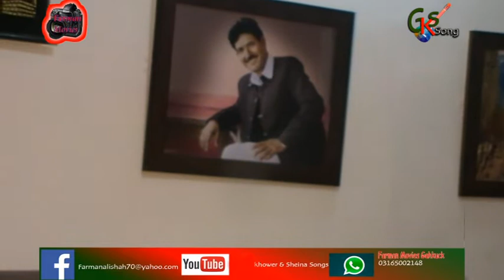khowar New Song 2019 new bazmi song And Dance Khowar song : Talem khan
You can found the following contents in Khowar&shina Songs:
 more..
Khowar newsongs
Find Songs
gilgit baltistan
Tasawar-ul-Karim Baig
shina songs
burushaski songs
burushaski songs 2018
khowar songs
gilgit song
gilgit weather
gilgit baltistan
gilgit
chitrali songs
gilgit baltistan
 gilgit weather